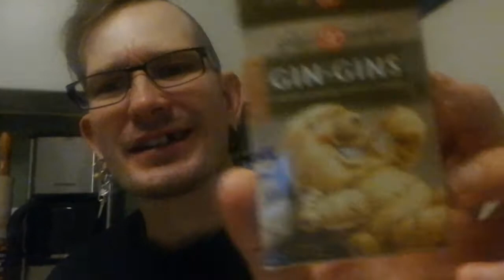Hampaallinen Luikku testailee: Gin Gins, Roosanauhapulla ja Tizer limsa.